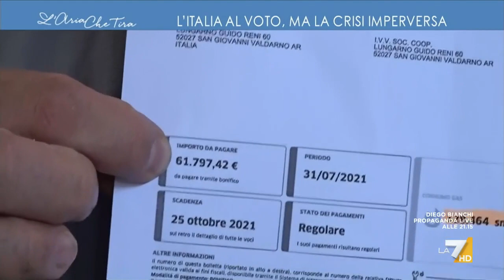Massimo Giletti: "Mi sento molto italiano, mi porto l'Italia nel cuore, ma ho il disgusto per ...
Massimo Giletti: "La politica è visione delle cose, ci stanno raccontando da mesi che il problema è legato alla guerra. No, le nostre aziende da luglio dello scorso anno hanno ricevuto degli aumenti folli, il mondo ormai è in mano a chi fa solo profitto".